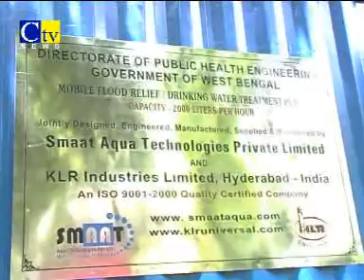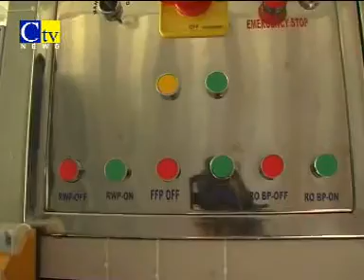SMAAT flood water treatment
flood water treatment using mobile  plants